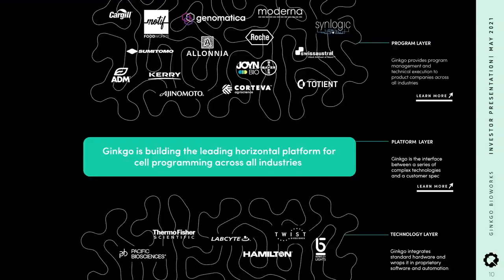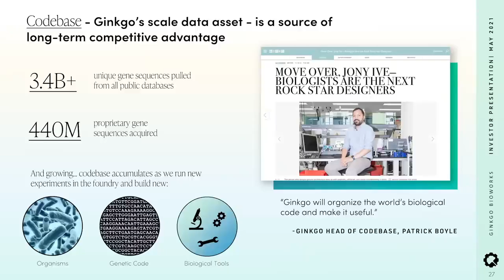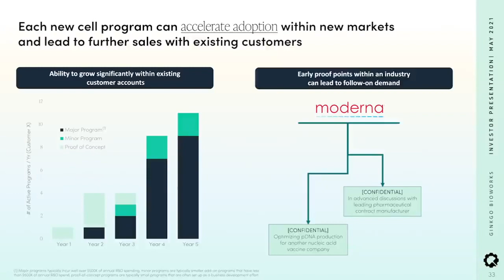Clip: Gingko BioWorks Wants To Be The AWS of Synthetic Biology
Note the robotic foundries. We know about R&D for programmable matter and self-assembling in-vivo nano-tech. Could there be plans to turn living humans into bio-factories? I've heard stories of Morgellons victims who hav had crystals and even beings with eyes emerging from wounds.